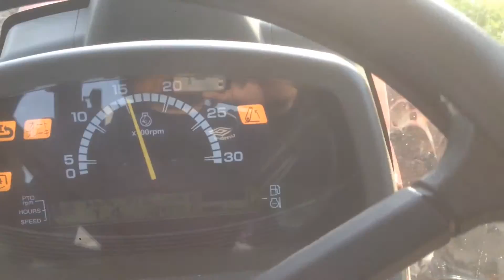YANMAR EG58C Niploスライドモア TDM1600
5／28 AM6:00 出勤前に草刈
NIPLO スライドモア TDM1600
水田畦畔草刈り作業